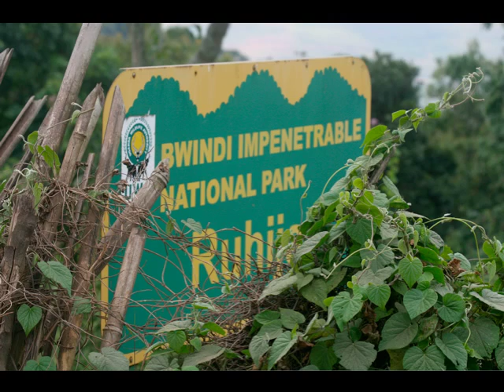East Africa 2011